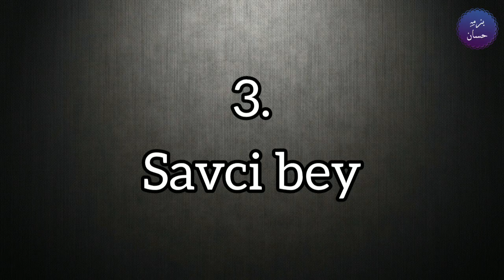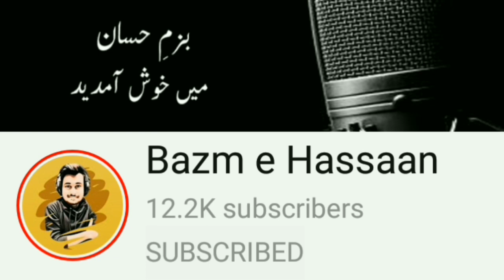Top 10 Young Age Actors of Dirilis Ertugrul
In this video you'll see the real name, lifestyle and age of young actors of dirilis ertugru.

dirilis_ertugrulpakistani_fans